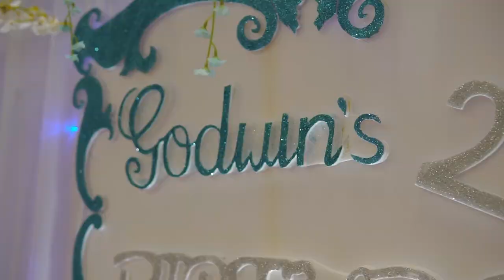21st Birthday of Godwin | 2023 cinematic highlight video | Goan 21st Birthday in UK